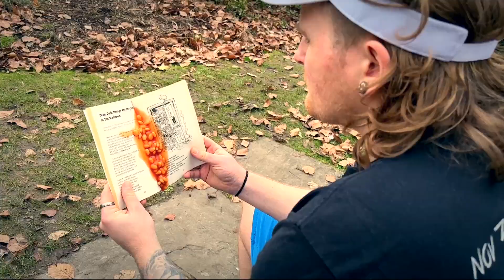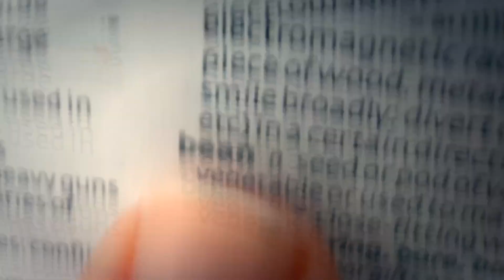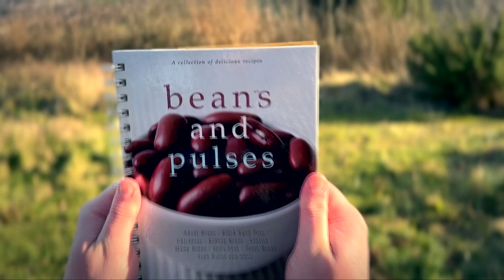♫ CHUB - Beans (Official Music Video)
LISTEN TO BEANS ON SPOTIFY;

Brighton based rock/metal/punk/whatever the f*** they feel like band CHUB have been kicking about since February 2020.  Just another group of centre-left white boys angry about politics, social issues and the environment... But damn does it kick ass.
•New tracks
•CHUB Cast, our book-club style album review show where YOU get a say
•Behind the scenes rehearsal and recording BS
•And covers, reactions and whatever the hell else we feel like uploading!